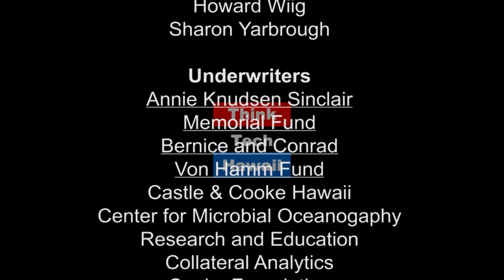Global Migration And Sea Changes In Immigration Law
Ved Nanda, of the University of Denver and columnist for Denver Post, appears on Global Connections with Jay Fidell to discuss global migrations and sea changes in immigration law.